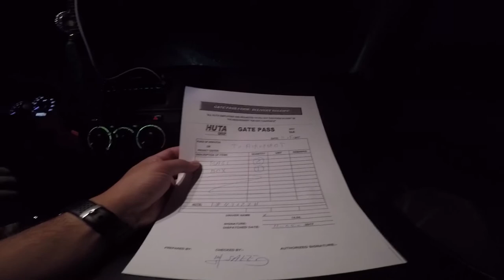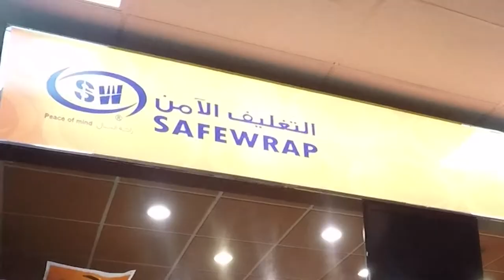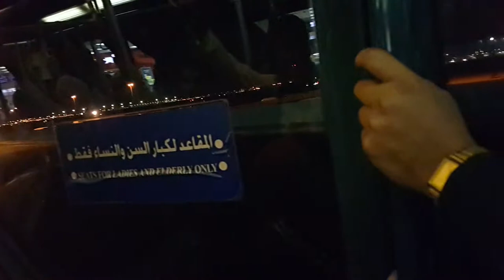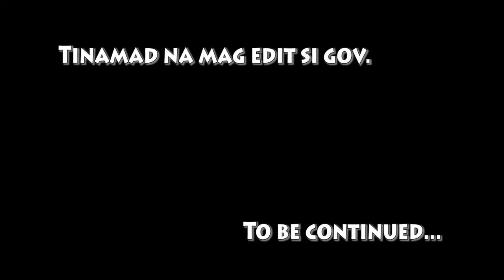Travelling from Jeddah to Philippines - Vacation Vlog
Travelling from Jeddah to Philippines.